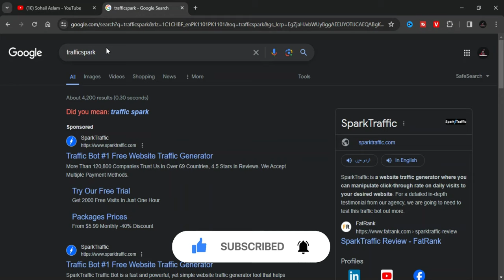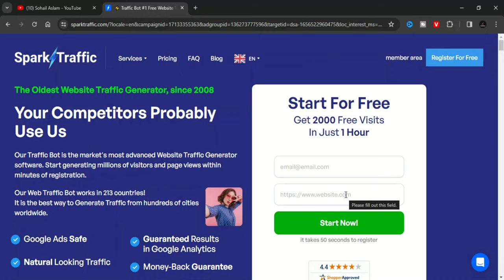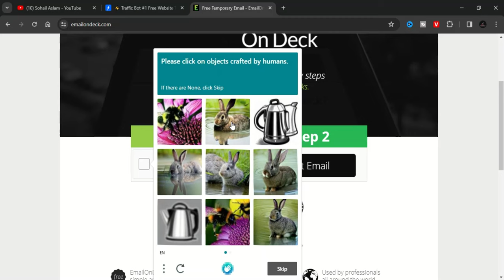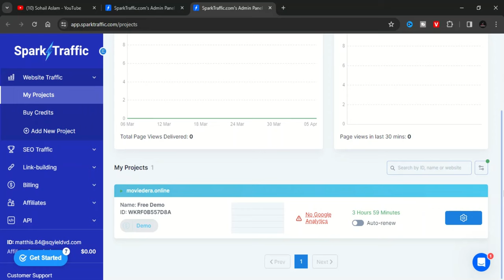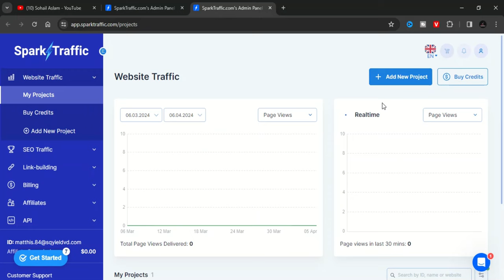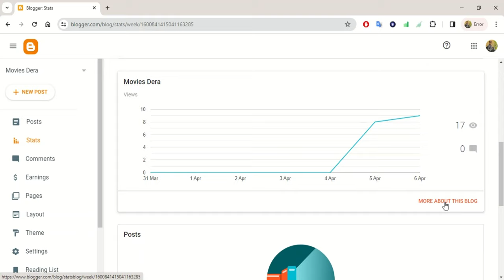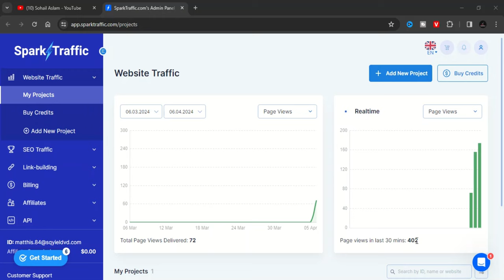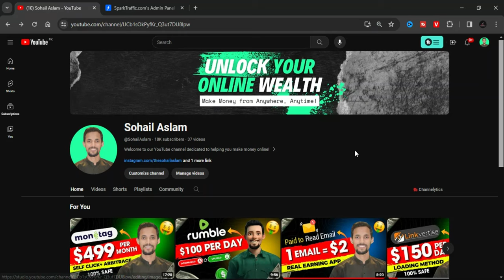Free Unlimited Traffic to Your Wordpress Website & Blogger - Sohail Aslam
in this free traffic for website video i will show you how to get traffic to your blog try best free traffic exchange sites

 //||""SohailAslam""//||